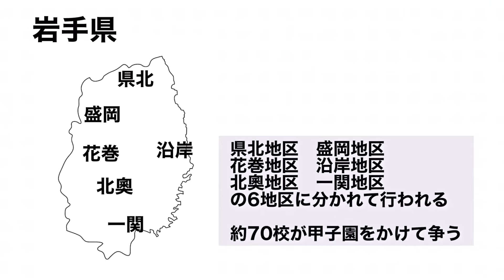【最新版】岩手県高校野球の強豪校紹介（盛岡大附属・花巻東・専大北上・一関学院・盛岡第四・黒沢尻工業・盛岡中央・久慈）ランキング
このチャンネルでは今後、授業動画・スポーツ動画を積極的に上げていきたいと思います。

もっと詳しく見たい方は↓

◆ホームページ：スポーツ応援ブログ（強豪校紹介の記事を載せています）